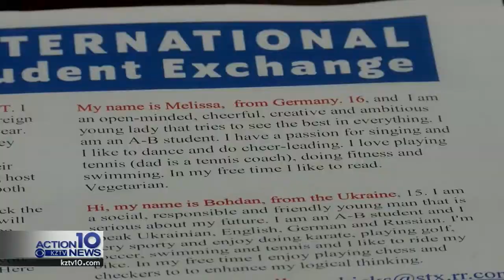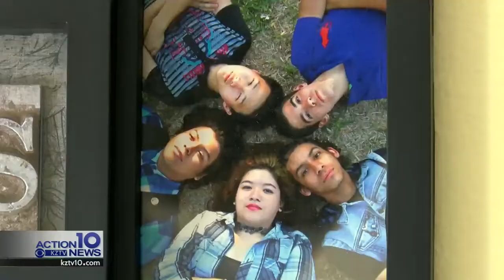Foreign exchange students in need of host family